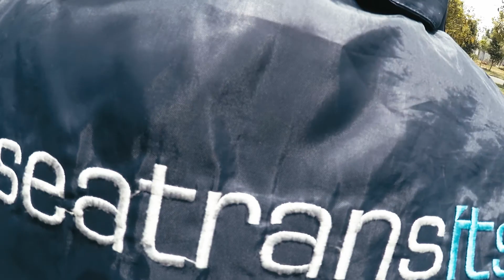WISUDA 116 SEATRANS ITS